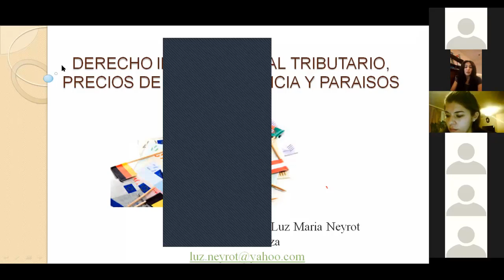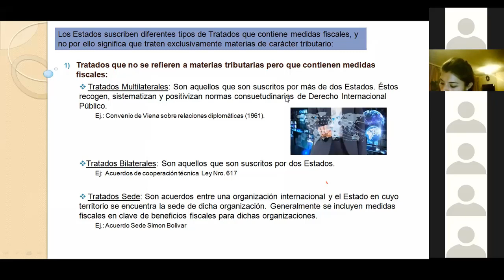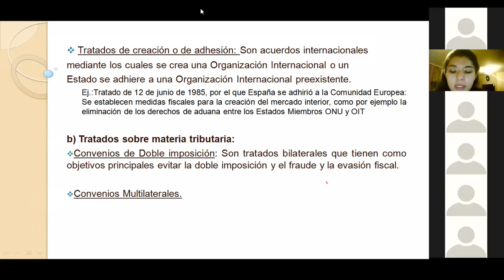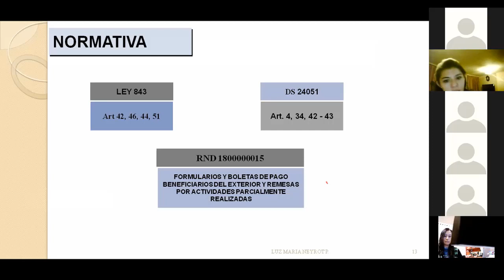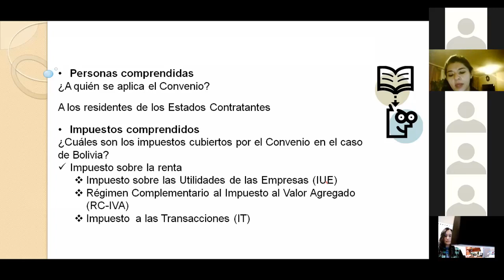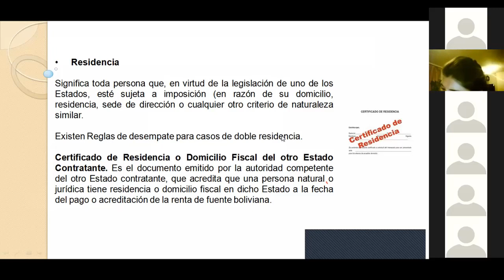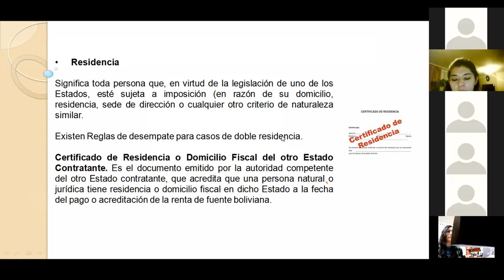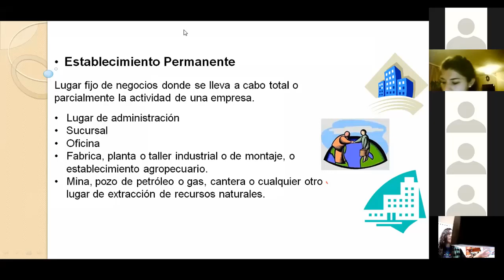2TRIBUTARIA12 PRIMERA CLASE EN LINEA